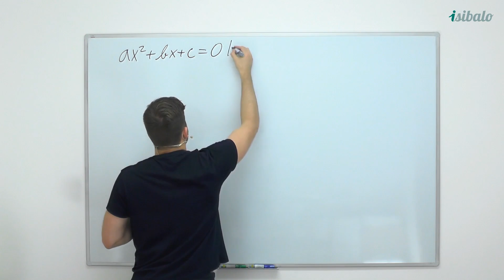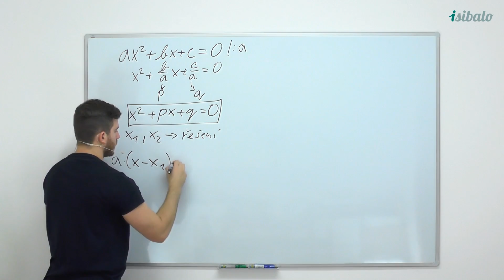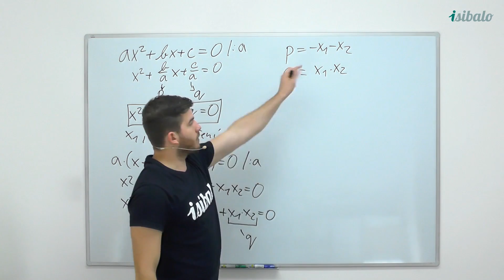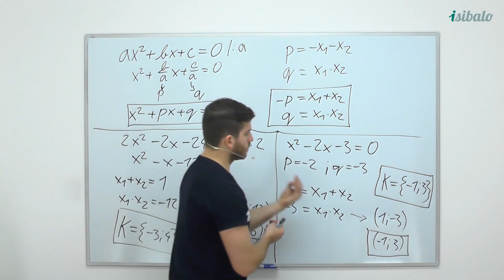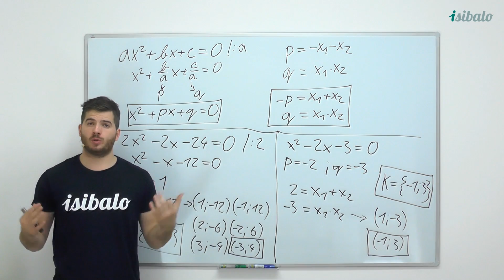14 - Viétovy vzorce (MAT - Rovnice)